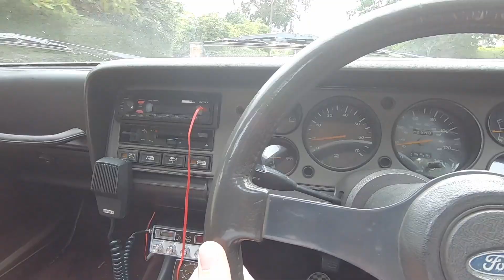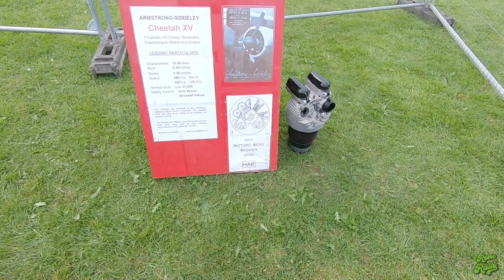WINGS & WHEELS AVRO HERITAGE MUSEUM - SEPT 10TH 2023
A Day out at the Avro Heritage Museum in the Capri. This is on the site of the old Woodford Aerodrome where many of the Avro planes were built. Lots of Car content too from the classics around the site. Also some VHS camera action. Hope you like it!